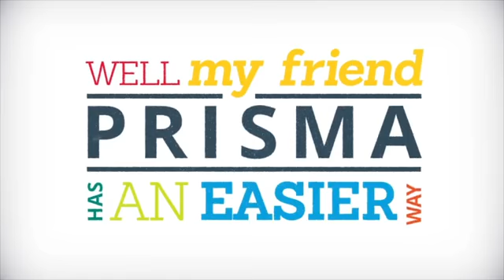Andrew Embury Reel 2013